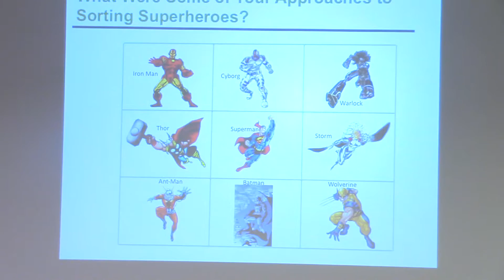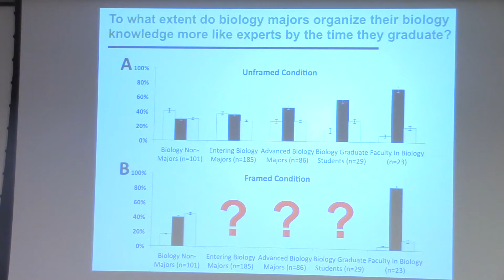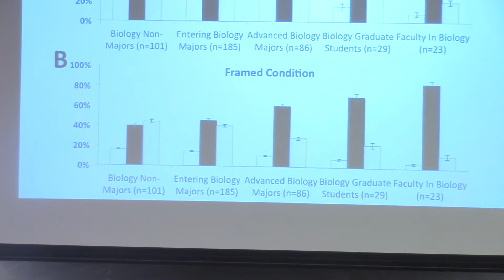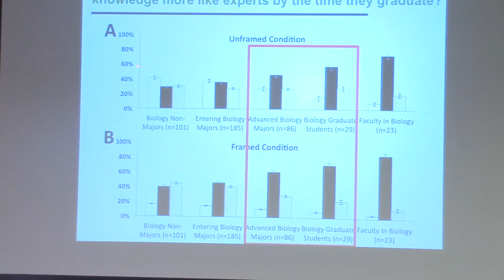Slesnick Symposium - April 22, 2016 -5pm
“Assessing How Individuals Organize Disciplinary Knowledge—Card Sorting, Superheroes, and Moving Towards Measuring Expertise Among Undergraduates”

Kimberly Tanner, San Francisco State University